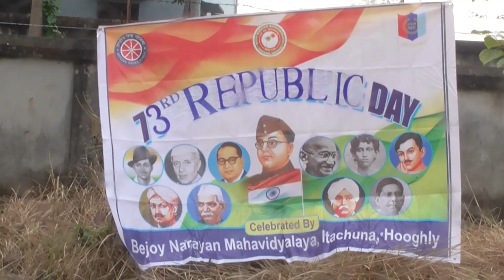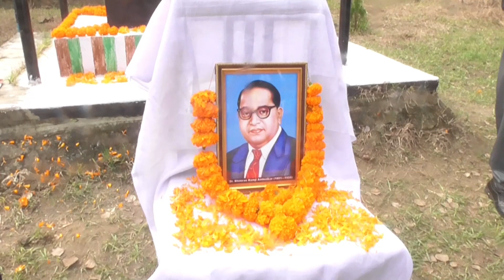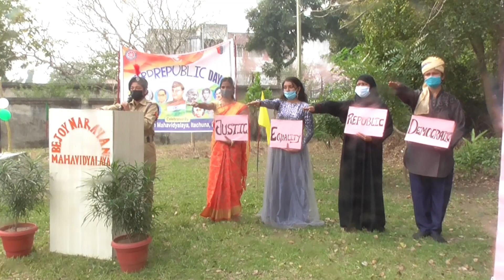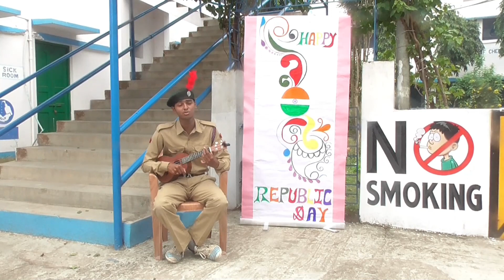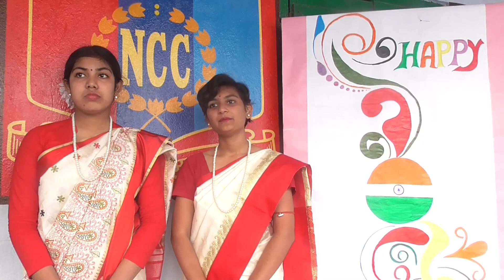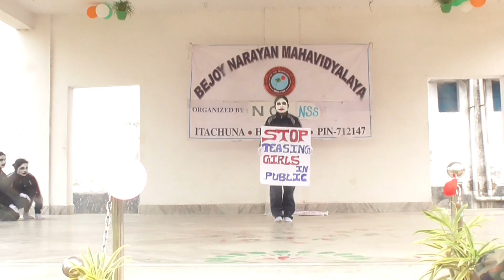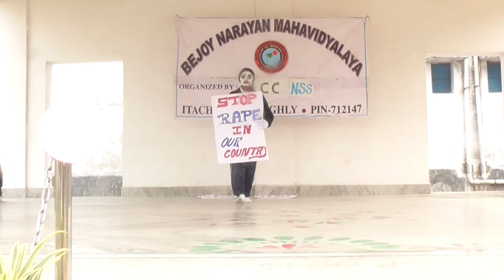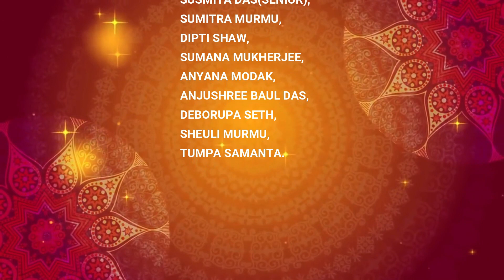73rd Republic Day Celebration 2022 | Bejoy Narayan Mahavidyalaya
Bejoy Narayan Mahavidyalaya celebrated the 73rd Republic Day of India on 26th January 2022. The programme was hosted in blended (both offline and online) mode.